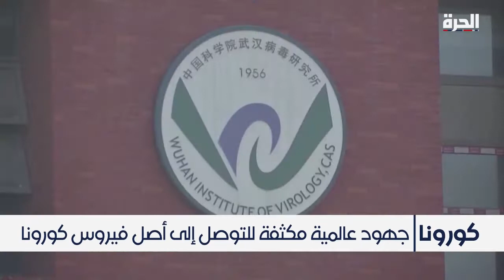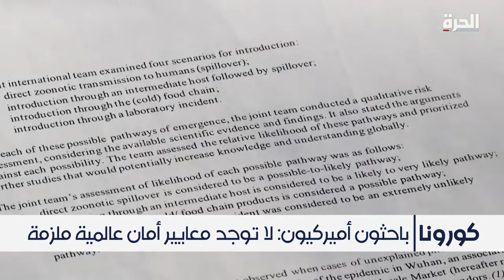جهود عالمية مكثفة للتوصل إلى أصل فيروس كورونا